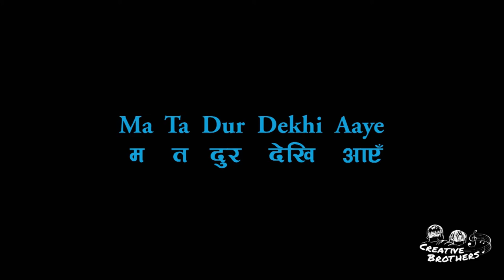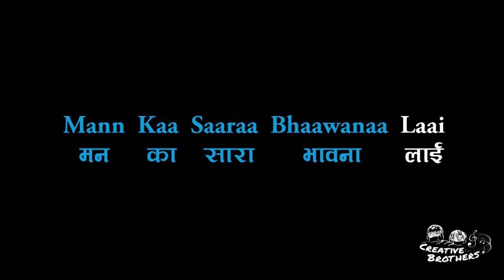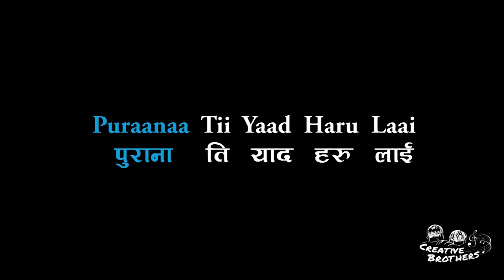Ma Ta Dur Dekhi Aaye - Nepali Karaoke - Creative Brothers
Mata Dur Dekhi Aaye - Nepali Karaoke - Creative Brothers

To Support Creative Brothers:
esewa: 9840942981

Our Team:
Guitar: Arun Sharma